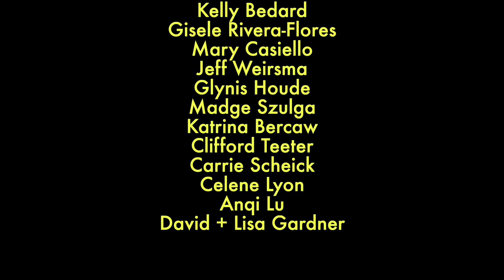Swept Away // August 2020 Patreon Song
This is a song that Ash recorded for her very first album, a solo project we produced together in 2013. (While we were still "just friends"!) One of our patrons suggested we revamp it for a concert a few months ago, and we decided we'd see what it sounds like in 2020! We are about to celebrate 6 years of marriage, and this song is about us just beginning to fall in love 7 years ago.

Thank you to our patrons who make these monthly demos possible. We love you so very much.

// Join us on Patreon to find out what we're creating, and become a part of those creations.